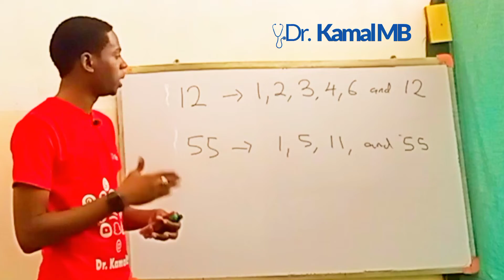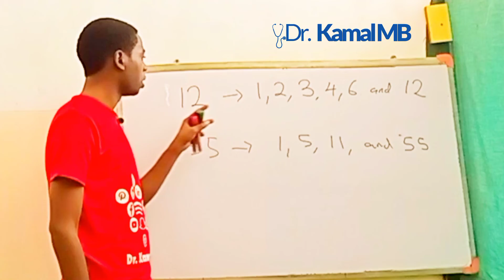Factors drkamalmb kimiyya lissafi factors maths viral hausa arewa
samun dama ga sassa daban-daban na ilimi a sauƙaƙe zuwa matakin fahimtar ku

 Don ƙarin bayani, ziyarci mu akan gidan yanar gizon mu

 Dandalin mu na social media @Dr kamal MB ko 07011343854

 na gode